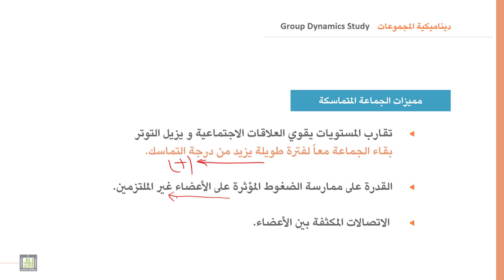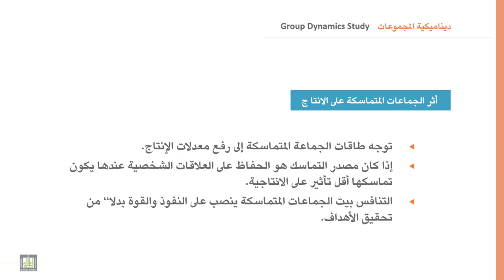السلوك التنظيمي | 9-5 | ديناميكية المجموعات - 5